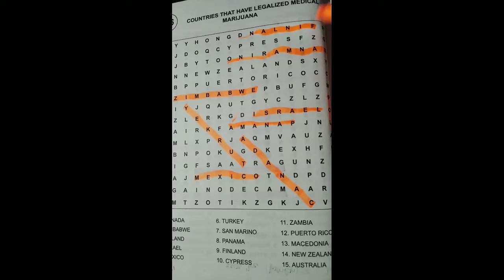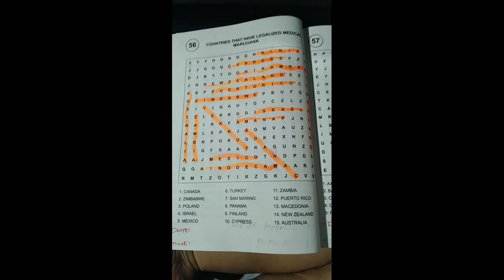LET'S PLAY A WORD SEARCH VOLUME 15 | ADELFA ARGAL MIX TV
Motherdear Adelfa